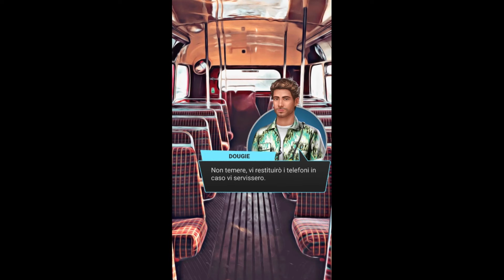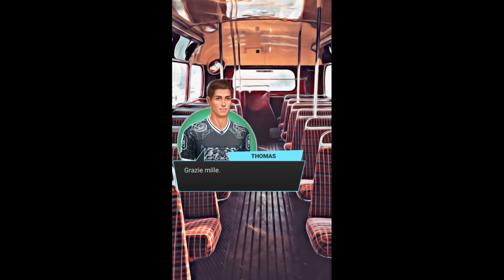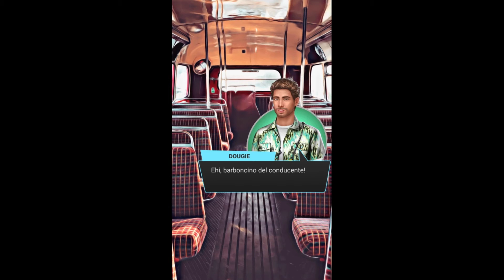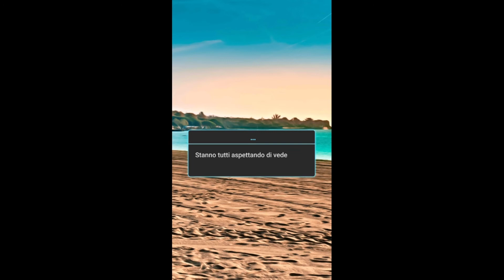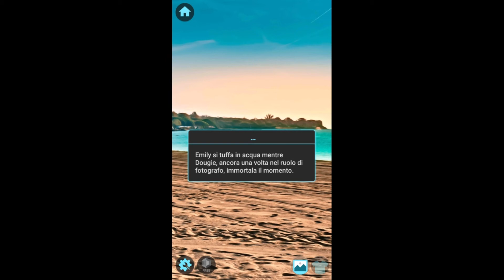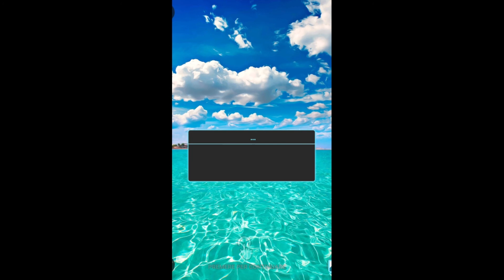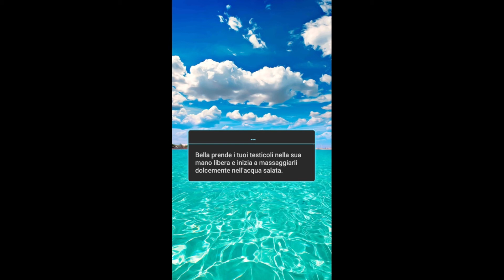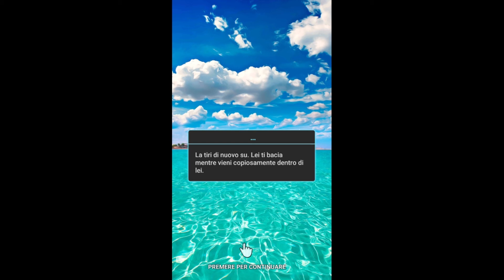Dream Zone: "Racconti dall'ostello" Capitolo 4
(Storie interattive) Primo Libro: Racconti dall'ostello

Dal Capitolo 4: Sei stato punito per la tua imprudenza. I tuoi metodi investigativi alternativi si dimostreranno efficaci?